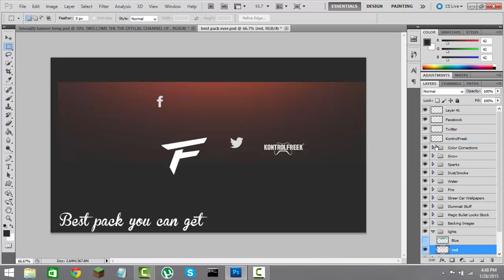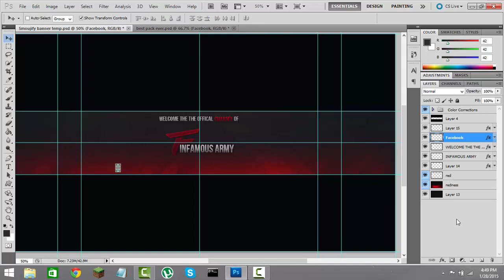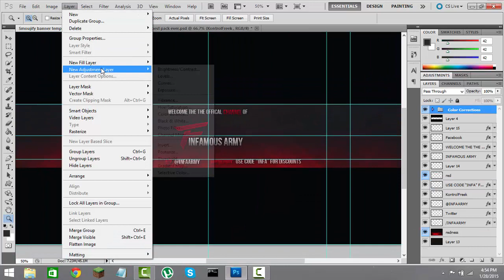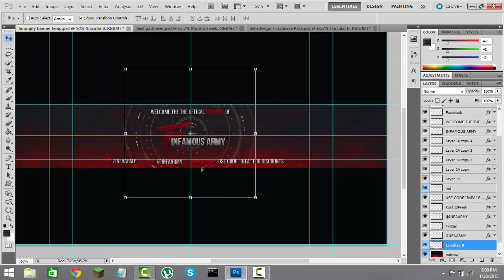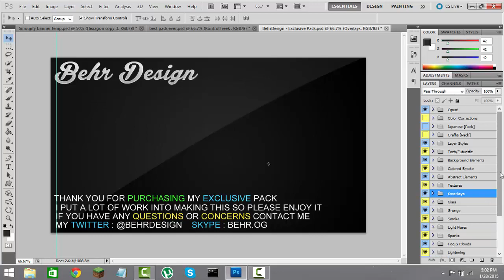JH Designs - INFAEND Response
20 Likesss ???

personally think that is my best banner